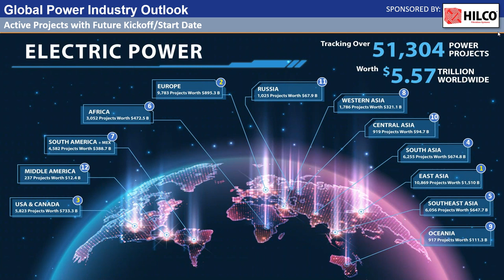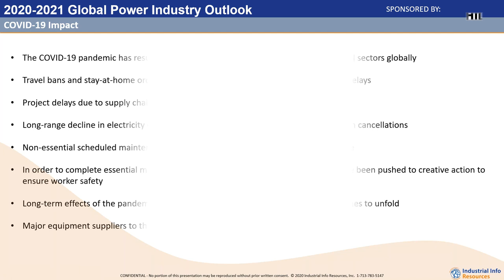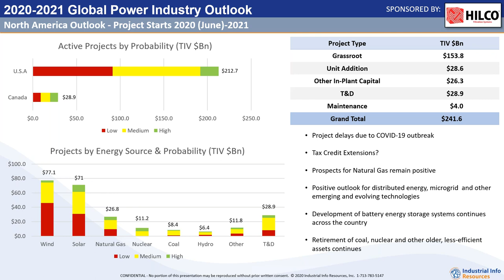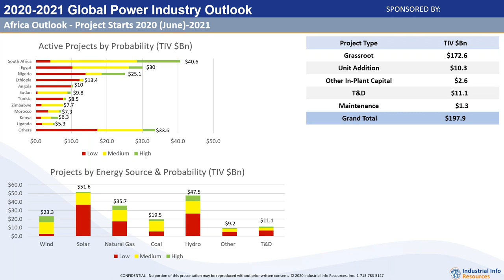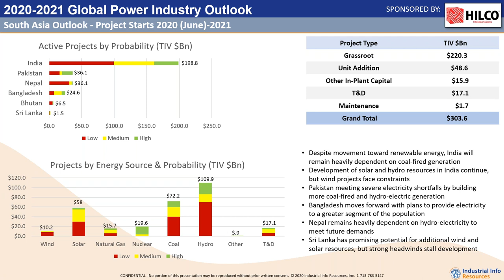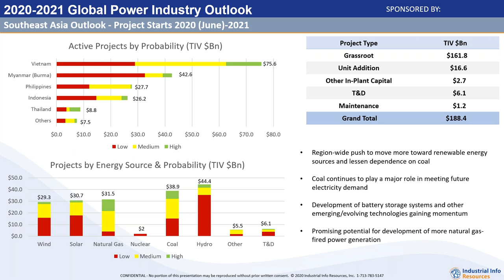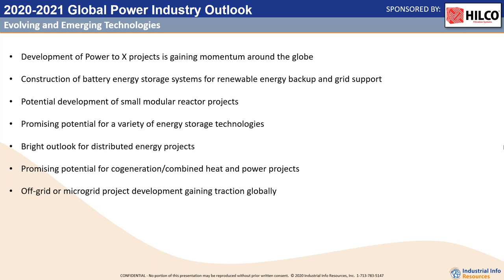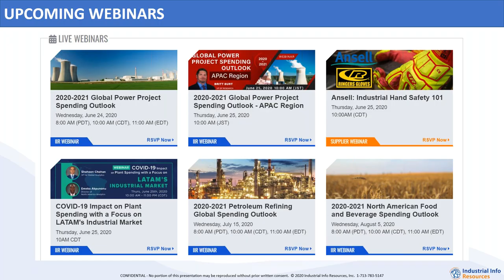2020 2021 Global Power Project Spending Outlook Webinar